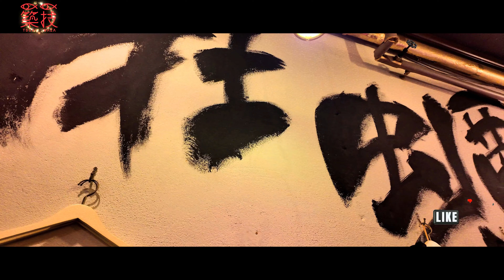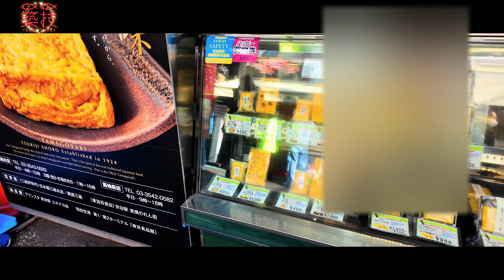東京 築地場外市場の活気ある魅力を散策 Stroll through the lively charm of Tsukiji Outer Market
築地市場（つきじしじょう）は、東京都中央区築地5 - 6丁目に
1935年から2018年まで83年間にわたって使用されていた公設の卸売市場

築地場外市場は、東京都中央区築地にある市場です。 1935年に東京中央卸売市場が開場した際に、築地市場の周辺に形成された問屋街です。

築地場外市場には、約460店舗が軒を連ねており、魚介類や野菜、果物、加工食品、飲食店など、多種多様な商品を取り扱っています。

築地場外市場の魅力は、大きく分けて以下の3つ

新鮮な食材
築地場外市場には、日本全国から新鮮な食材が集まってきます。 特に、魚介類は築地市場のメイン商品であり、豊洲市場に移転した後も、築地場外市場で新鮮な魚介類を味わうことができます。

活気のある雰囲気
築地場外市場は、朝早くから活気あふれる雰囲気です。 魚介類の競りが行われる様子や、店主たちが声を張り上げて商品を売る姿など、日本の伝統的な市場の雰囲気を味わうことができます。

バラエティ豊かなグルメ
築地場外市場には、新鮮な食材を使ったさまざまなグルメが楽しめます。 海鮮丼や寿司、天ぷら、お寿司、お惣菜など、幅広いメニューを用意しています。

築地場外市場は、東京を代表する観光スポットの一つです。 新鮮な食材や活気ある雰囲気、バラエティ豊かなグルメなど、日本の食文化を満喫できる場所です。

BGM
My LIFE written by yuhei komatsu